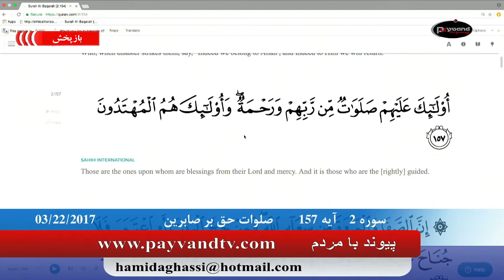Payvand with people Live EP163 03 22 2017 Part 03